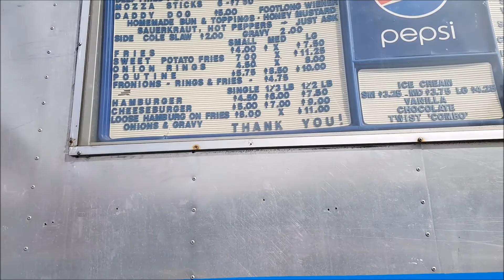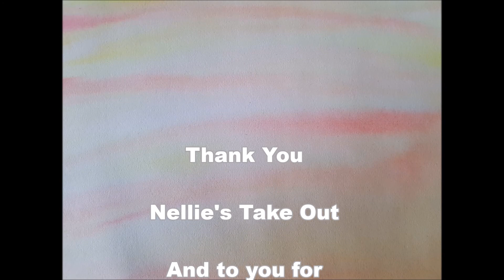Episode 76 - Nellie's is Back and its Some Good!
Come with NanHa and Momma J as we enjoy the Lunenburg institution that is Nellie's Take Out. Great menu, delicious food...Its some good!